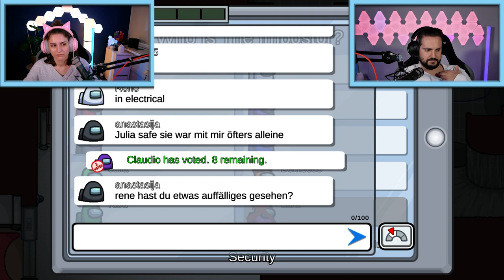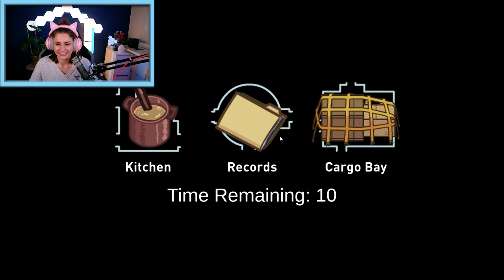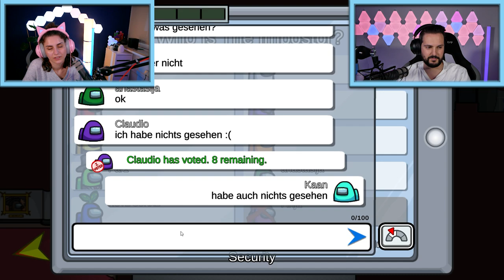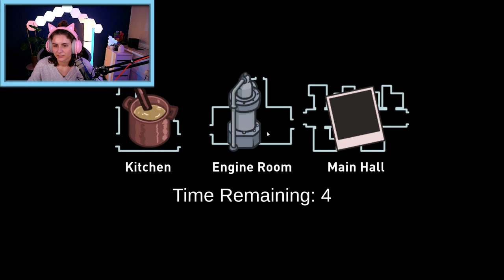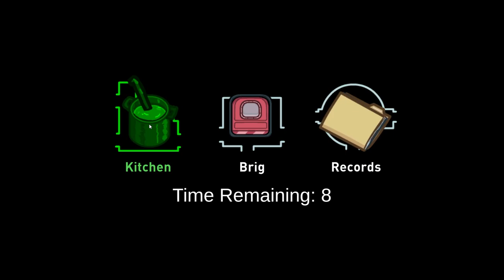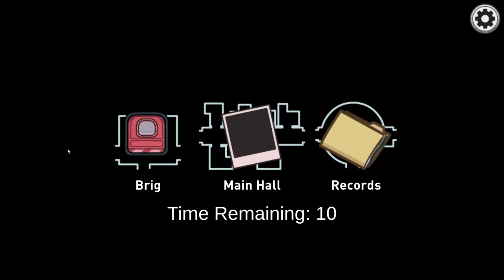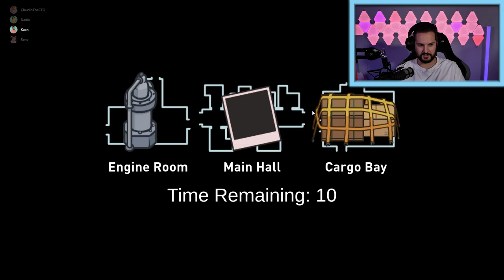KAAN MIT -500IQ IMPOSTOR MOVE! ER DACHTE DIE LICHTER WÄREN AUS...XXL Among Us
Wir sind wieder auf der Airship Map unterwegs! Und dabei zeigt euch Kaan heute mal wie man als Impostor NICHT spielen sollte! Das war mal ein -500 IQ Impostor Move von ihm... oh man 😂

Diese Kanäle könnten Euch auch interessieren:
Wow! Du hast bis hier gelesen! Deine EXTRA Frage: Welche Task auf der neuen Map findet ihr eigentlich am geilsten?

22596